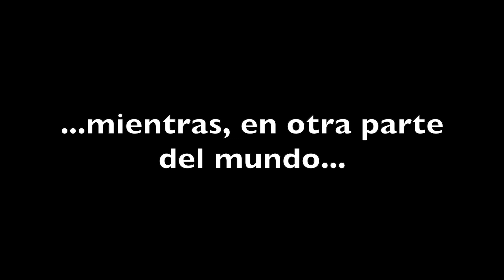Intentamos reventar una batería V-Lock - TuttoGrau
Vale, yo hago lo del cortocircuito pero no las empiezo a lanzar al suelo para demostrar que no se rompen las dichosas baterías de Ion Litio de Gen Energy. Este video puede herir los sentimientos de los profesionales respetuosos con su material de trabajo... y también los de los que lo alquilan. Estas baterías V-Lock lo resisten todo, cortocircuitos, golpes, y además tienen un buen aislamiento térmico.

(mt)